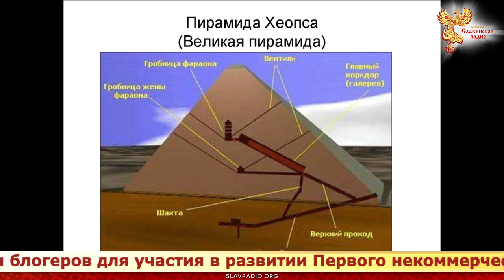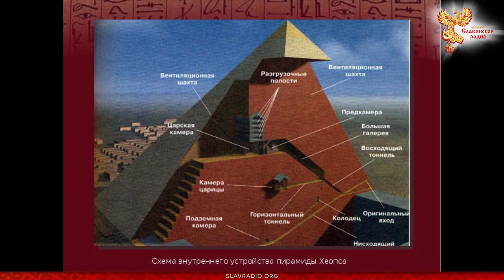Секретное назначение древних дольменов. Вадим Чернобров. Выпуск 2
Зачем нужны дольмены. Запись живого эфира из архива НСР.

На Народном Славянском радио звучит запись передачи с участием Вадима Черноброва.

Миллионы россиян, отдыхавших на черноморском побережье, ходили на экскурсии к этим древним загадочным сооружениям и наверняка выслушали одну из полусотни версий объяснений, которые бытуют среди кавказских гидов:
Дольмен - это древнее мегалитическое сооружение в виде большой, чаще всего симметричной, полости в скале или каменного ящика, иногда накрытого плоской крышей-плитой, с круглым отверстием в одной из стен, происходит от бретонского слова tol - "стол" и men - "камень".
Вес верхней каменной плиты часто достигает нескольких десятков тонн, размеры - до десятка метров. Назначение достоверно не известны.
Среди гипотез встречаются самые различные версии и варианты назначения дольменов: места захоронений и жертвоприношений, места для медитаций и зачатия детей, антенны для приёма телепатических мыслесигналов из космоса и т.д.
Бытует мнение, что каменные сооружения - это источники или хранители каких-то древних знаний, но единого мнения об этих знаниях не существует. Самой подтверждаемой за десятилетия исследований является версия оборонительных сооружений.
Помимо всего, до сих пор не выяснены точные способы строительства дольменов. Не известно, в каком состоянии находятся эти сооружения сегодня. Если они частично разрушены, утратилась ли их функциональность, и насколько?
К счастью, некоторые секреты дольменов не забыты и с успехом применяются людьми, начиная с начала 20-го века. Возможно, что при помощи современных технологий нам удастся разгадать назначение древних технологий.
В средствах массовой информации неоднократно сообщалось, что в районах месторасположения дольменов часто наблюдаются НЛО и различные аномальные явления.
Насколько эти и другие стереотипные представления о дольменах верны?

Об этом, и о многом другом мы поговорили в живом эфире 30 сентября 2015 года.
Вадим Чернобров познакомил нас с результатами тридцатилетних исследований дольменов в России и за рубежом. Рассказал об экспериментах с дольменами, о найденных подземных дольменах, и их современных аналогах.
Во время передачи вопросы в студию отправлялись из чата сайта slavmir.org.

Быть ДОБРУ!
МЫ В ИНТЕРНЕТЕ:
Сделаем вместе Мир лучше!